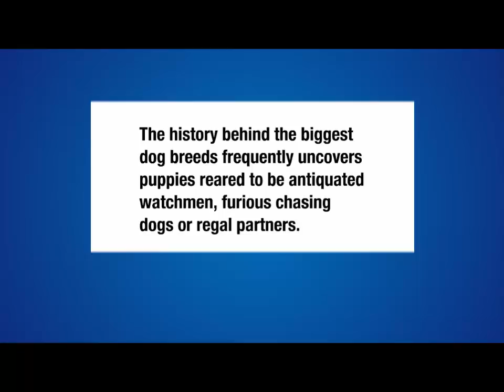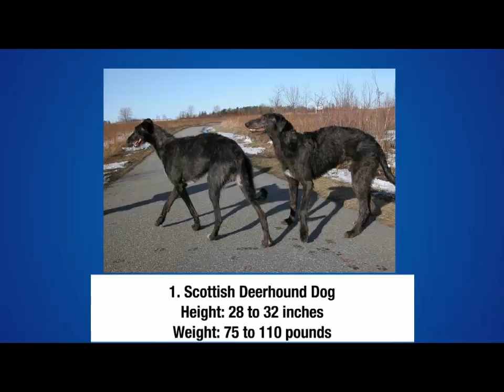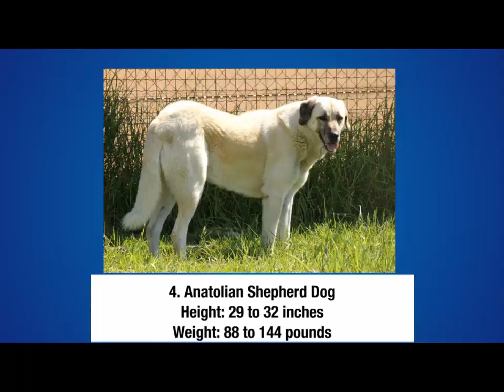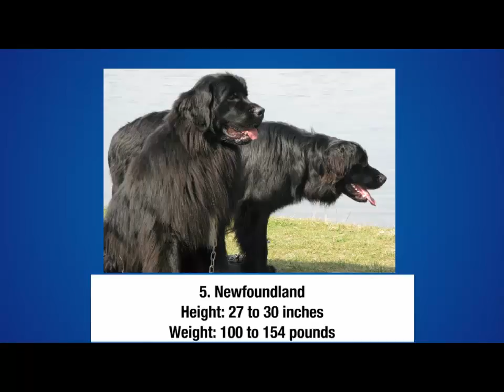Top 5 largest Dogs In The World - largest Dogs of 2015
Here are Top 5 largest Dogs In The World. The history behind the biggest dog breeds frequently uncovers puppies reared to be antiquated watchmen, furious chasing dogs or regal partners.

While a few owners as of late favor littler canine breeds for city living, size and quality have truly been alluring variables to breed into puppies, improving them defenders and seekers.

Albeit forcing, the greatest canine breeds likewise have a tendency to be somewhat tempered and make superb family pets. This rundown subtle elements a portion of the greatest of the enormous canines, however "huge" is relative; a few breeds are forceful and substantial while others are tall and incline.

So guys below are Top 5 largest Dogs in the world :

1. Kuvasz Dog

The Kuvasz is one of the littler enormous canines, yet just contrasted with the biggest puppy breeds. It has starting points in the Hungarian sovereignty, once serving as buddies to Europe's more elite classes. Hundreds of years after the fact, everyday citizens were permitted to claim Kuvasz; shepherds discovered them exceptionally appropriate to guarding animals.

Identified by thick, white coat.

2. Scottish Deerhound Dog
The Scottish Deerhound rose in Scotland, reproduced to cut down stags in the Scottish good countries. It turned into an illustrious breed and couldn't be possessed by anybody underneath the rank of earl; this selective proprietorship law about drove the breed terminated, however a reproducing system in the 1800s effectively restored them.

Resembles a rough-coated, sturdier Greyhound
Has harsh and wiry coat in blue, blue gray, brindle, black, yellow and reddish fawn.

3. Great Pyrenees
A shepherd's closest companion, the Great Pyrenees was reproduced to ensure sheep on the lofty inclines of southwestern Europe. In the seventeenth century, the breed traversed from the proletariat to turn into a well known French court breed. Their intense guarding intuition makes them dependable even with little kids and defenseless creatures.

Identified by thick, weather-resistant coat in white, sometimes with different-colored markings.

4. Anatolian Shepherd Dog
This capable breed was never a spoiled court pooch for sovereignty; for a long time, it served shepherds in Turkey's brutal atmosphere as the bleeding edge of protection against predators. The Anatolian Shepherd Dog has a furious defensive sense and is fit for incredible adoration and reliability, yet just to his herd.

Short or rough coat in all variety of colors
Coloring and size bred to help it blend in with livestock.

5. Newfoundland Dog
All things considered, Newfoundlands are not the world's greatest canine breed by either stature or weight, however exemptions happen. Some of these puppies can beat 200 pounds and measure six feet from nose to tail, putting them comparable to a portion of the world's biggest dogs. All things considered, these water-salvage dogs are nicknamed "Delicate Giants" for their aura and size.

Water-resistant coat may be black, gray, brown, beige or white with black markings.
I think these are really Top 5 largest Dogs In The World.

I hope you must like my Video. I will try to give most powerful information you on daily basis.